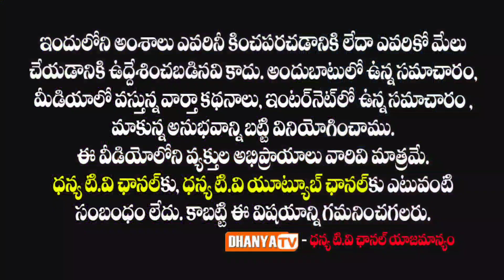చాపాడు పరిధిలో బిల్లులు లేని ఐదున్నర కేజీల బంగారు,ఒకటిన్నర కోటి క్యాష్ సీజ్ చేసిన పోలీసులు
చాపాడు పోలీస్ స్టేషన్ పరిధిలో బిల్లులు లేని ఐదున్నర కేజీల బంగారు, ఒకటిన్నర కోటి క్యాష్ సీజ్ చేసిన పోలీసులు